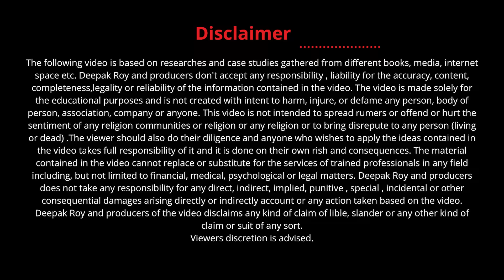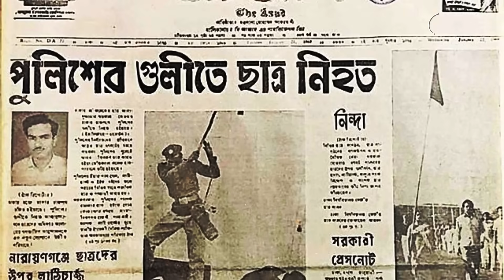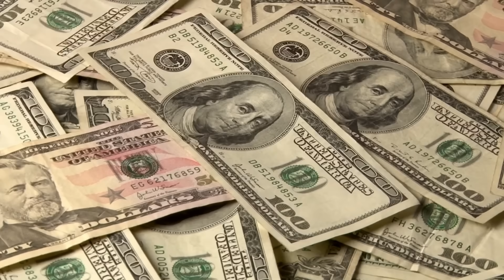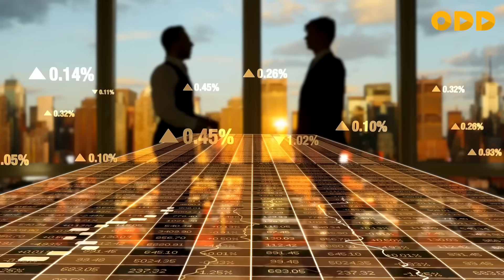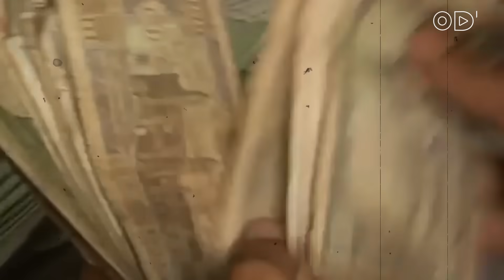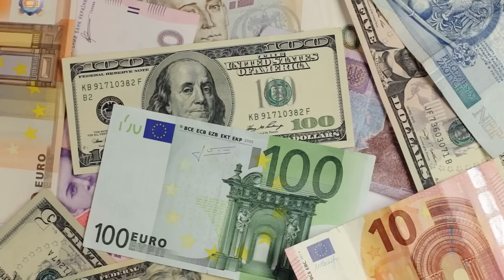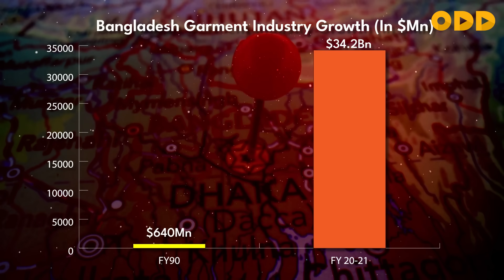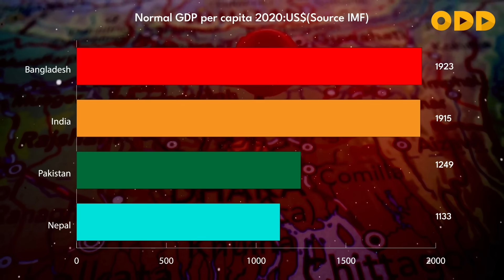How Bangladesh became Rich Country in Asia ? | Case Study | Digitalodd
Get ready to be amazed as we unveil the economic marvels that catapulted Bangladesh into the global spotlight. We delve into the pivotal sectors that fueled its growth, from the booming ready-made garments industry that transformed Bangladesh into a global fashion hub, to the agricultural advancements that ensured food security and economic stability.

Be inspired by the power of empowerment as we showcase the transformative impact of inclusive policies and social development initiatives. Witness the rise of a new generation of entrepreneurs and innovators who defied expectations and transformed Bangladesh into a hotbed of technological advancement and digital prowess.